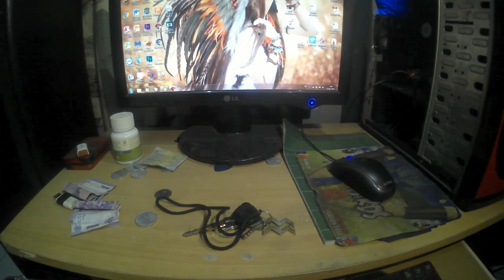Steering Wheel Dengan Joystick Untuk Game ETS2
Cara membuat steering wheel dengan menggunakan joystick yang di gabungkan dengan potensio, ini merupakan dasar atau basic untuk membuat steering wheel dengan joystick. Hasil dari steering wheel ini cukup halus dan saya rekomendasikan di bandingkan dengan menggunakan steering wheel dari mouse.
Dalam video ini saya hanya menggunakan satu analaog yang digunakan untuk stir dan gas mobil dan untuk analog satunya lagi bisa kita gunakan untuk kopling dan rem. cara membuatnya juga sama seperti analog yang satunya.
Demikian video tutorial ini, semoga bisa membantu bagi teman-teman yang sedang belajar membuat steering wheel dari joystick, dan bila ada yang mau ditanyakan atau request tinggal isi di kolom komentar.